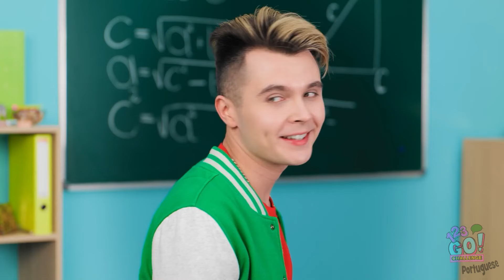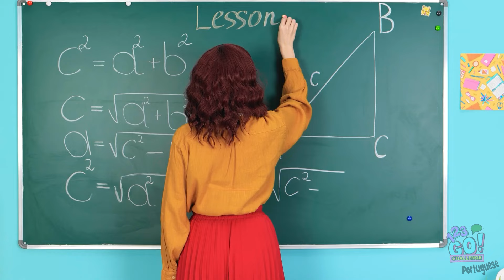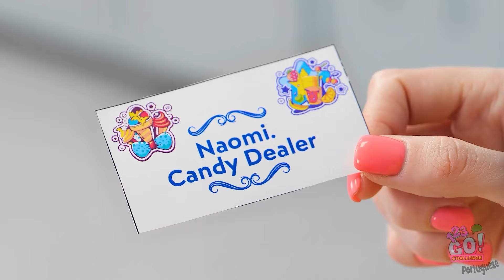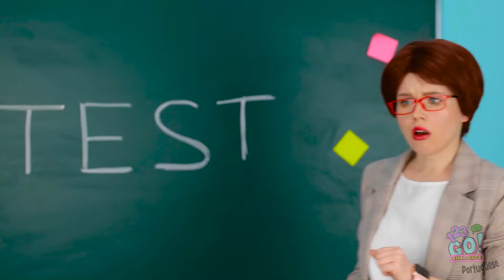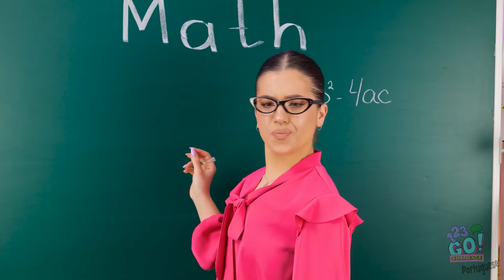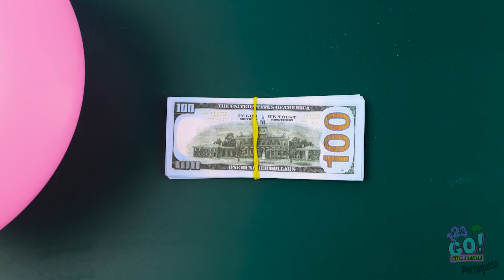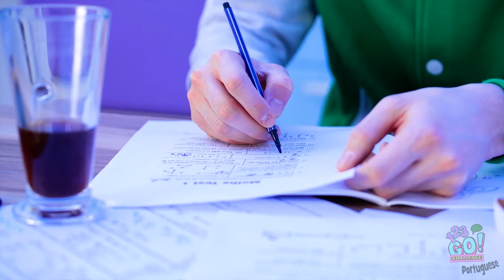DESAFIOS DA ALIMENTAÇÃO ESCOLAR | Tipos de alunos e hora do almoço engraçada por 123 GO!